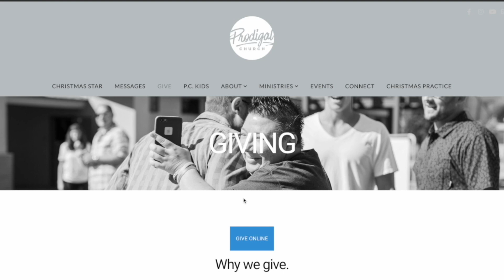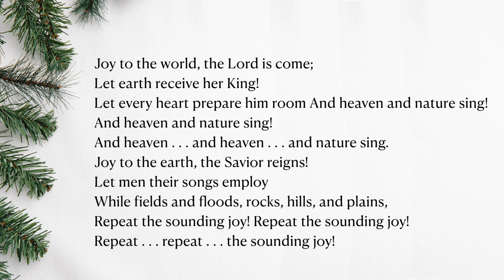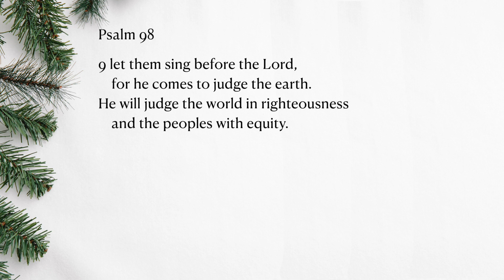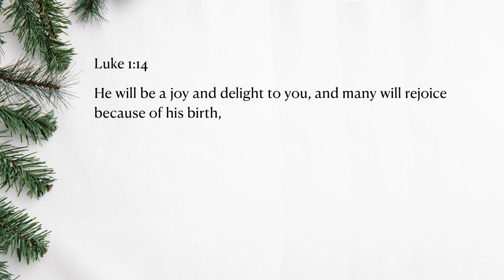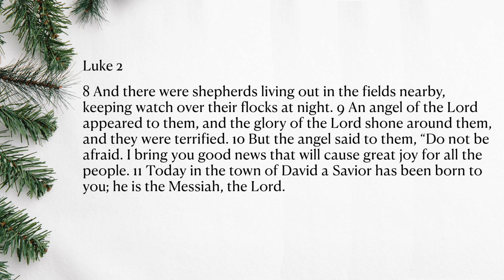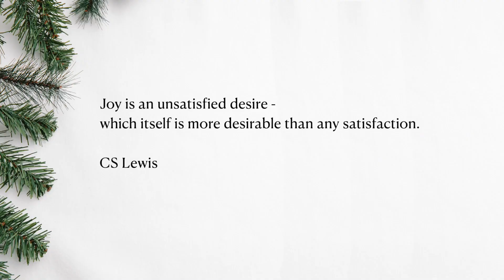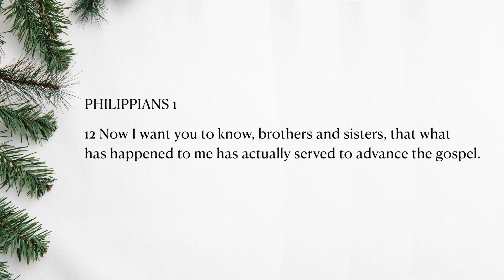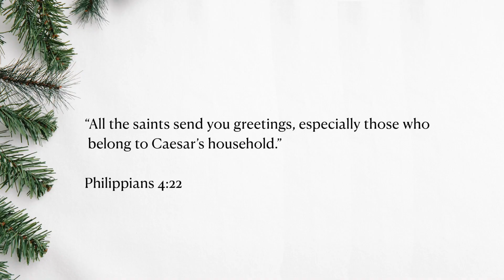SONGS OF CHRISTMAS - Joy to the World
Join us as we explore the the history and theology behind some of our favorite Christmas Carols!

FIND US ONLINE: prodigalchurchfresno.com If you're new, we would love to meet you! Fill the online connect card on our website and we will reach out to you.
If you would like to give to Prodigal Church, you can do so through our website, or through this link. Thank you so much for your generosity to Prodigal Church!